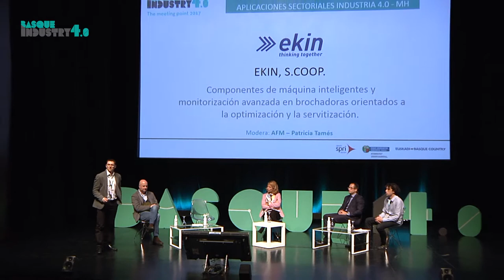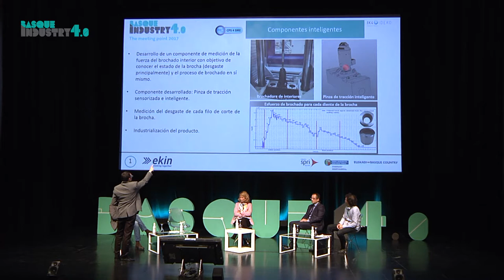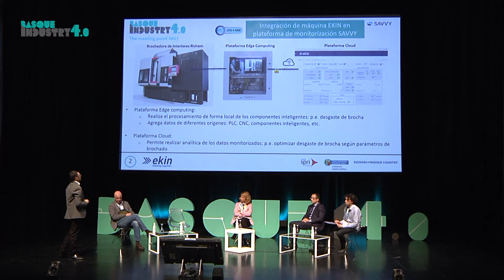Aplicaciones Sectoriales Industria 4.0: Maquina Herramienta - Ekin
Kepa Huerta, gestor de mantenimiento en Ekin, habla sobre la aplicación de la Industria 4.0 en esta empresa